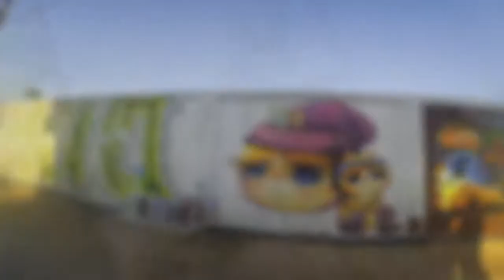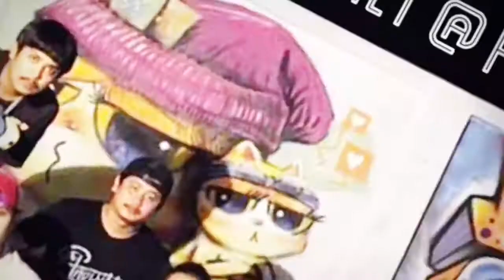Graffiti Phuket 2017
Graffiti Meeting #2 @Tinlay Market